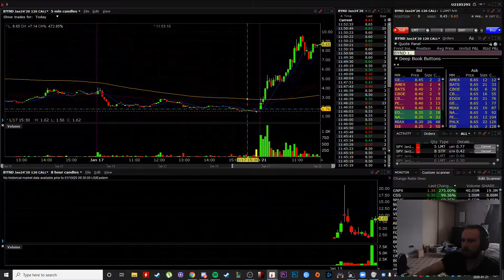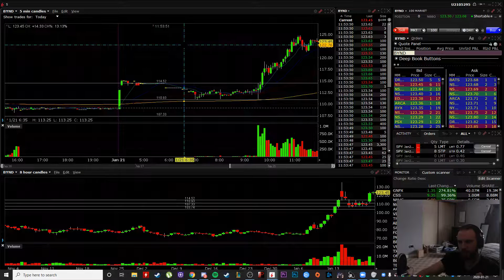Day Trading the $SPY for a FAT freakin gain; HAVE A PLAN!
AWESOME trading today on the SPY, coming in and taking it long for a gap fill. Simple setup, didn't get the best entry, but a very good one with well defined risk!